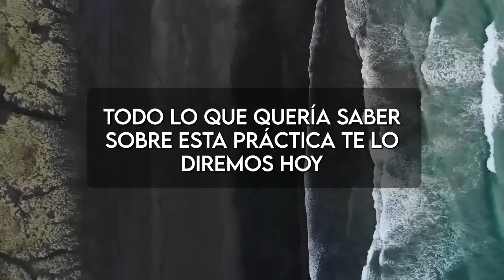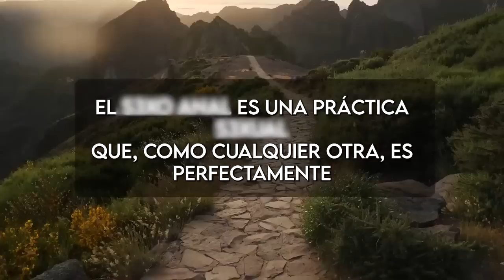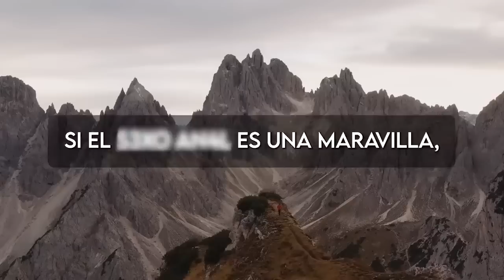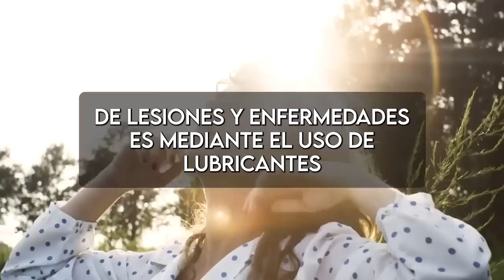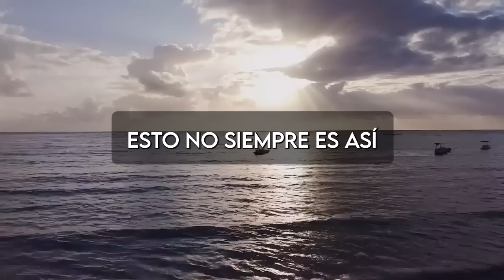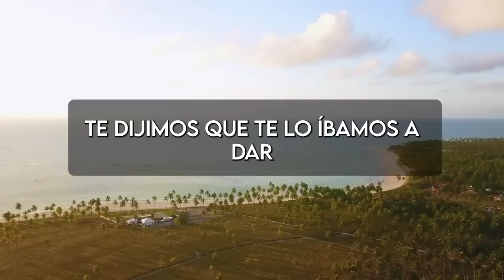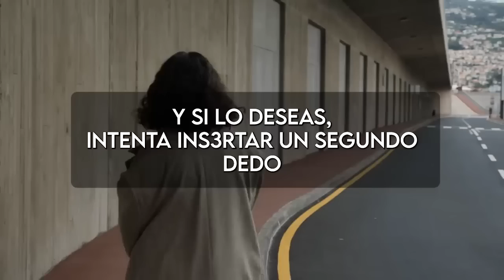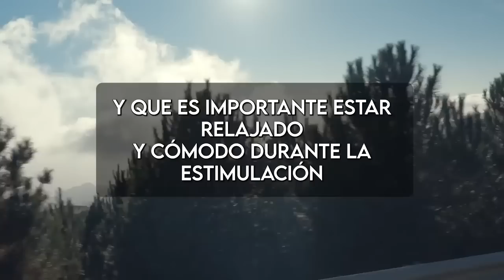LO QUE MÁS LES GUSTA A LAS MUJERES...